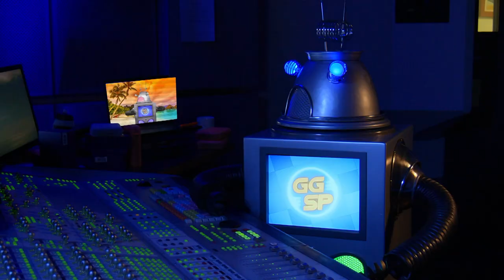Aground | Review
We dig in to this epic 2D Mining and Crafting RPG adventure which is a little bit Terraria, and a lot of fun!

-- MORE GGSP --

See it first on ABC ME!